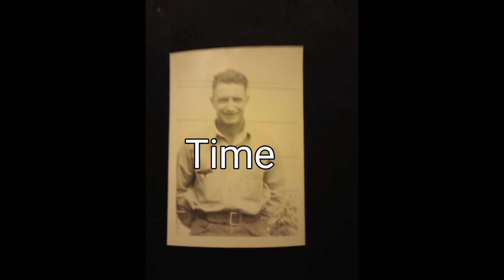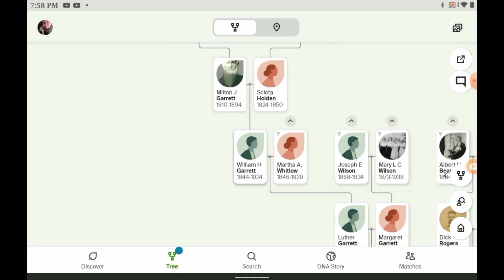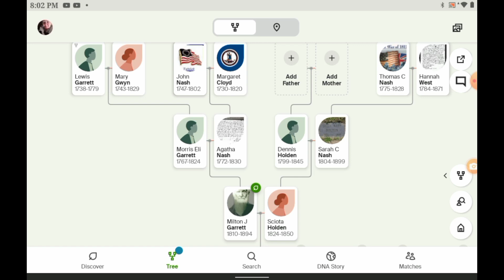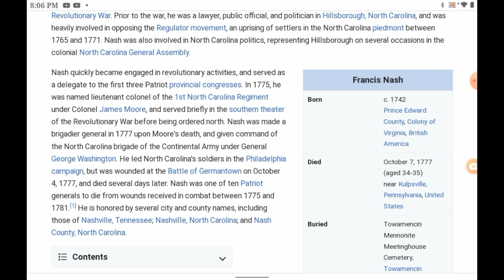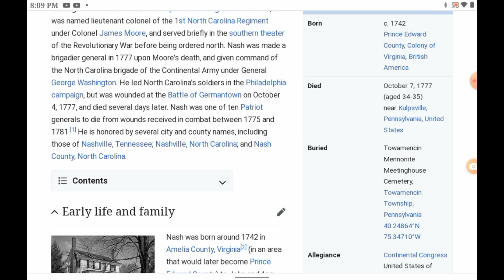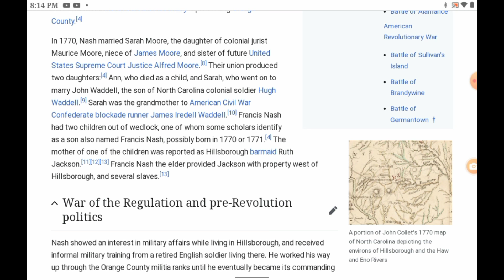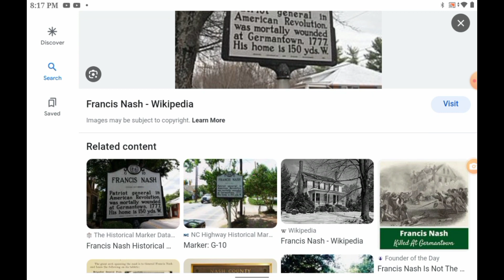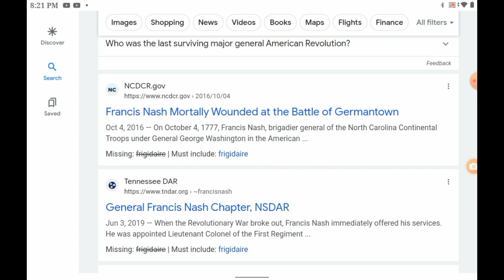Revolutionary War General Francis Nash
Here a look at one of my ancestors brother. For a short while I thought I was his granddaughter till I uncovered evidence that said no. So follow me and my clues and learn about one of our freedom fighters.